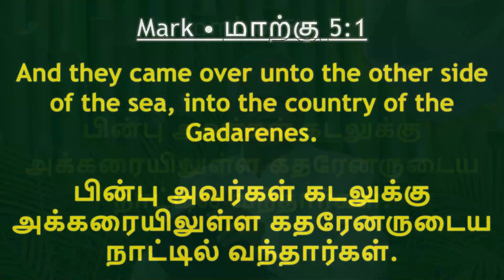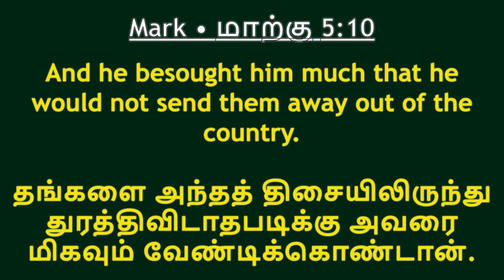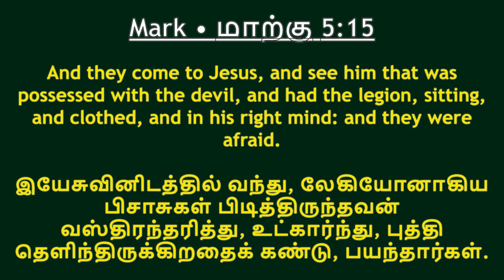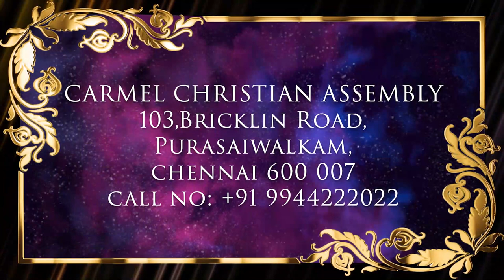தீயபழக்க அடிமைத்தனத்திலிருந்து விடுதலை | Msg | Tam | Pr Robert Simon | @CarmelMinistries ​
DIVINE DELIVERANCE SERVICE | தீயபழக்க அடிமைத்தனத்திலிருந்து விடுதலை | Thiyapazhakka adimaithanathilirunthu viduthalai |

Message Title / தேவ செய்தி தலைப்பு: தீயபழக்க அடிமைத்தனத்திலிருந்து விடுதலை | Thiyapazhakka adimaithanathilirunthu viduthalai |

தீயபழக்க அடிமைத்தனத்திலிருந்து விடுதலை | Thiyapazhakka adimaithanathilirunthu viduthalai | தமிழ் தேவ செய்தி | முனைவர் இராபர்ட் சைமன் | கர்மேல் ஊழியங்கள் | Tamil Message | Pr. Robert Simon | Carmel Ministries

Our Address:
Carmel Christian Assembly
103, Brickkiln Road,